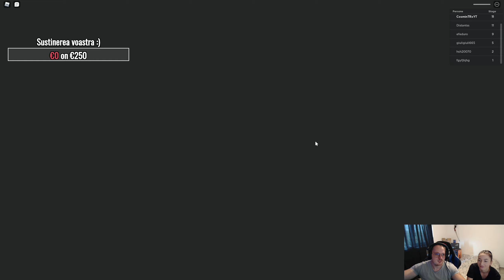Scapam de cap de sirena!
Salut. Ma numesc Cosmin, am 27 de ani, sunt o persoana care ii place sa joace mult si sa se distreze in acelasi timp.